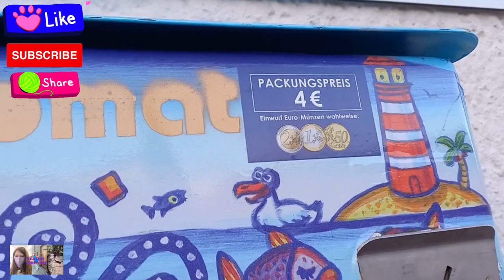Buying Art from a Vending Machine in Germany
Welcome to This Week's video about Germany.

Today we are going to buy a random art piece from a machine in the street!

For just four euros you can buy yourself a unique, pocket sized art piece.

as it helps me build my channel and create more content.